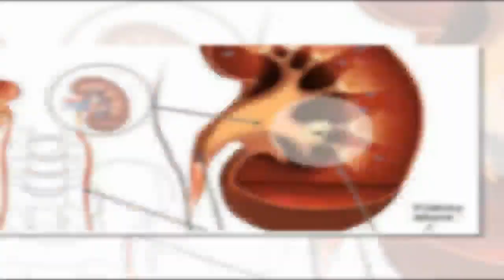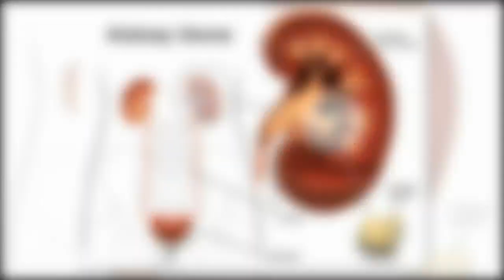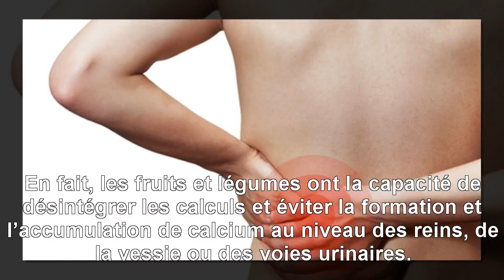{Top Santé} Comment se débarrasser des calculs rénaux naturellement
Comment se débarrasser des calculs rénaux naturellement. Les calculs rénaux, communément appelés « pierres aux reins », sont des cristaux durs qui se forment à l’intérieur des reins et peuvent entraîner des douleurs vives et gênantes. Leur taille est très variable, allant de quelques millimètres à plusieurs centimètres de diamètre. La plupart d’entre eux (80%) s’éliminent spontanément en passant à travers les divers conduits du système urinaire.